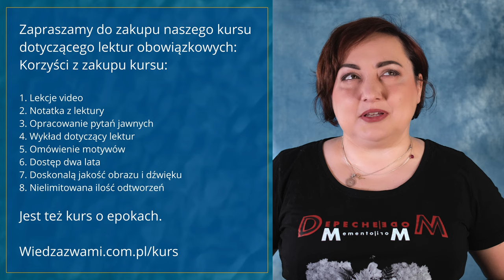Człowiek wobec systemu totalitarnego Temat na maturę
Głównym tematem lekcji jest analiza mechanizmów władzy totalitarnej, które są porównywane i omawiane na podstawie różnych lektur literackich, takich jak "Rok 1984" George'a Orwella, "Dżuma" Alberta Camusa, "Tango" Sławomira Mrożka oraz opowiadanie Olgi Tokarczuk.

W trakcie lekcji poruszane są również inne tematy, takie jak wpływ władzy totalitarnej na życie obywateli, kontrola nad informacją i językiem, oraz konsekwencje braku indywidualności i wolności jednostki. Poprzez analizę różnych lektur, nauczycielka ukazuje, jak literatura może być narzędziem do zrozumienia i interpretacji rzeczywistości oraz jakie pytania filozoficzne i moralne stawiają przed czytelnikami dzieła literackie.

Zapraszamy do zakupu ebooka Izabeli dotyczącego matury według formuły 2023.

Zapraszam do zakupu wyjątkowego kursu dotyczącego lektur na maturze 2023.
Wyjątkowego bo:
1. obejmuje wszystkie lektury obowiązkowe na maturze od 2024,
2. składa się z trzech części: lekcji video notatki i testu sprawdzającego wiedzę,
3. treści kursu są zgodne z wymogami matury według formuły od roku 2024,
4. kurs ułożony przez egzaminatora CKE, nauczyciela praktykującego  w szkole publicznej i prywatnej,
5. opracowanie pytań na maturę ustną
6. dostęp do kursu 108tygodni,
7. doskonałej jakości nagranie video w Full HD oraz audio.

Kurs z epok literackich, będzie on rozszerzony o zagadnienia potrzebne na maturę 2023.